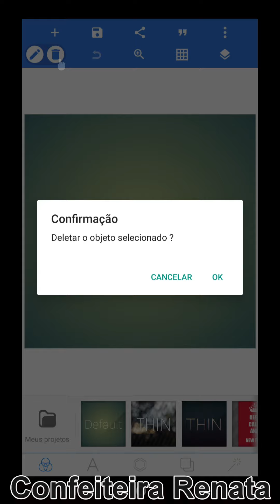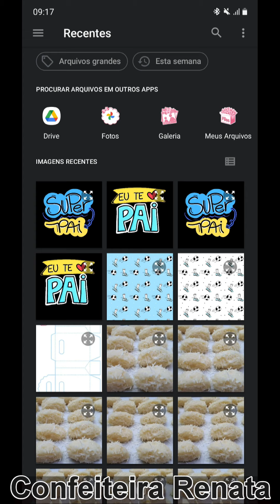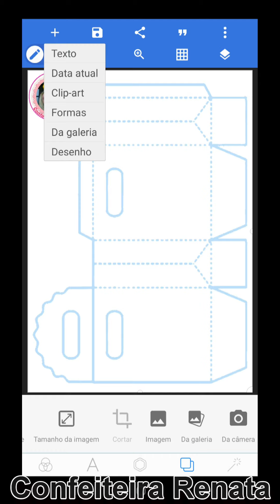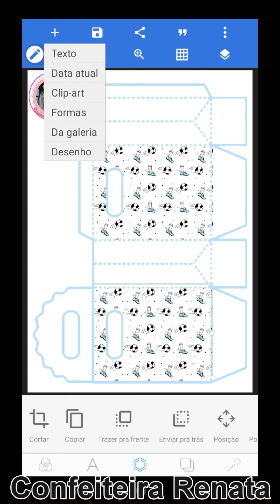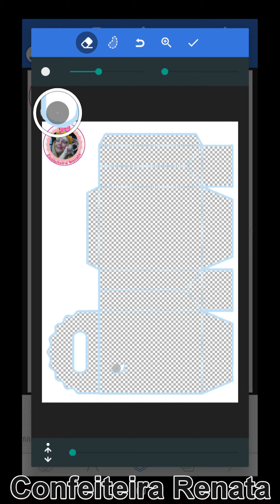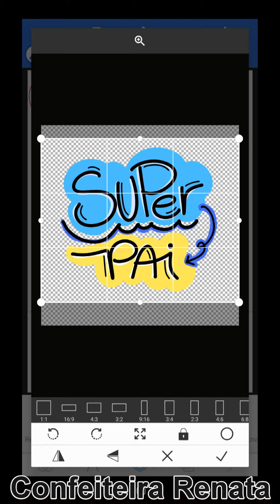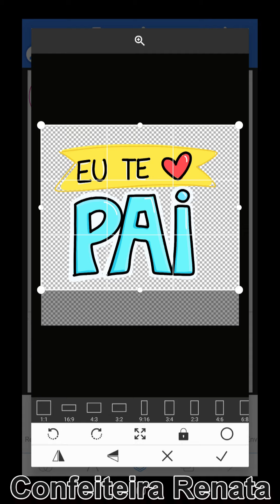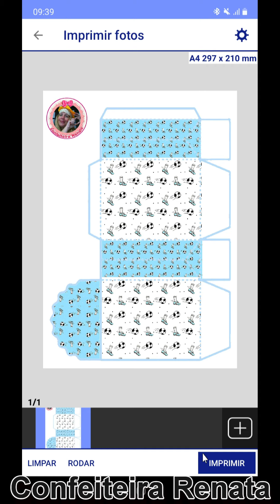Como fazer Sacolinha P com 1 folha para Dia dos Pais pelo PixelLab com Molde Grátis